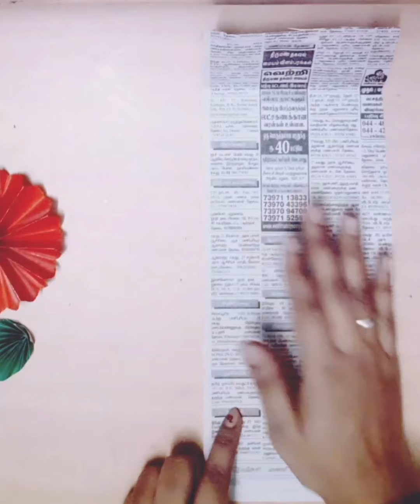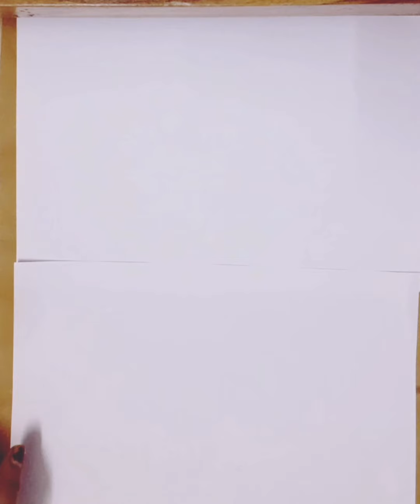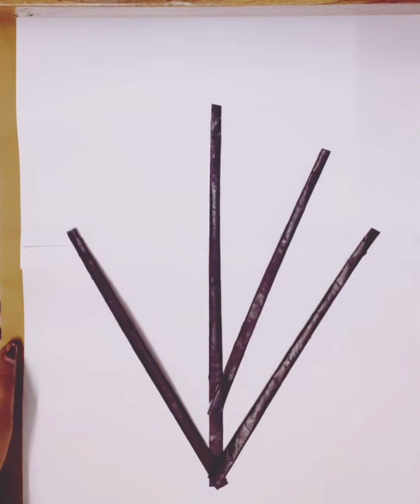paper flower Wall hanging/Newspaper craft/DIY/paper craft/நியூஸ் பேப்பர் கிராஃப்ட்/சுவர் அலங்காரம்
paper flower Wall hanging /Newspaper craft/DIY wall hanging/paper craft/wall decoration ideas/home decoration ideas/நியூஸ் பேப்பர் கிராஃப்ட்

சுவர் அலங்காரம் செய்வது எப்படி?

வீட்டு அலங்காரம் செய்வது எப்படி?

பேப்பர் கிராஃப்ட்

கலர் பேப்பர் கிராஃப்ட்